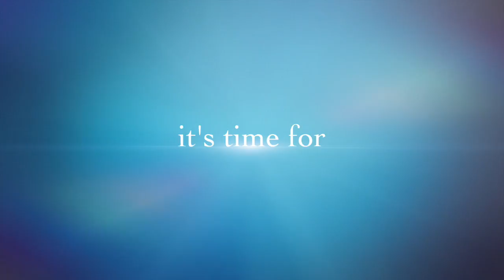A Walk in the Parks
Richard's journey on The John Muir Trail